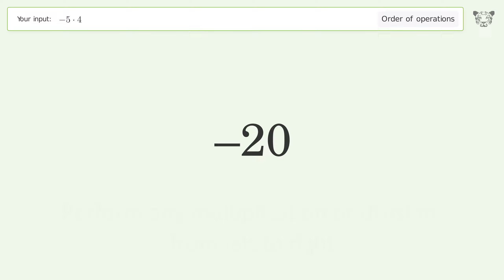Master Order of Operations: Solve -5*4 Step by Step!